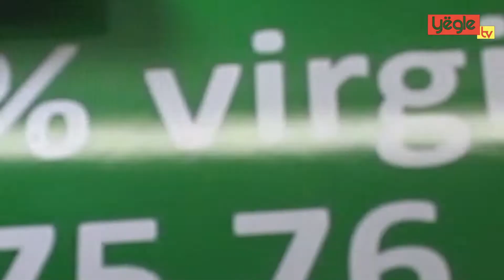BADA CHEVEUX CENTRE COMMERCIAL EL HADJI MODOU FALL PIKINE MARCHE ZING..........